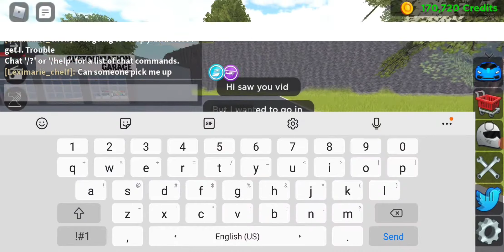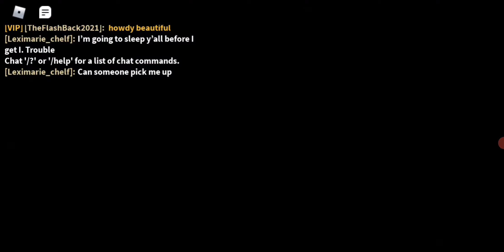TUNING MANIA (Roblox Vehicle Legends)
This is crazy looking, customized my corvette with wide body!